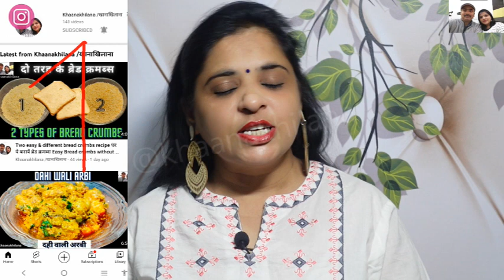Stuffed Masala Paneer Paratha | Dhaba style masala paneer paratha | मसाला पनीर पराठा | Khaanakhilana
Stuffed Masala Paneer Paratha
Stuffed Masala Paneer Parantha
Dhaba style masala paneer paratha
मसाला पनीर पराठा

Doston ye Masala Paneer se bhara hua Paneer Paratha bahut hi swadisht aur aasaan hai. Isme bhara jaane wala Masala Paneer hamne ghar pe hi banaya hai.

Friends this Stuffed Masala Paneer Paratha is extremely delicious and very easy to prepare . The stuffing of the Masala Paneer has been prepared by us at home.

Stuffed Masala Paneer Paratha banane ke liye samagri

Ingredients needed to repare Stuffed Masala Paneer Paratha at home

Whole Wheat Flour
Salt
Green Chilli
Onion
Water
Refined Oil

More such interesting recipes on our channel

For more easy and delicious recipes, please watch our youtube channel